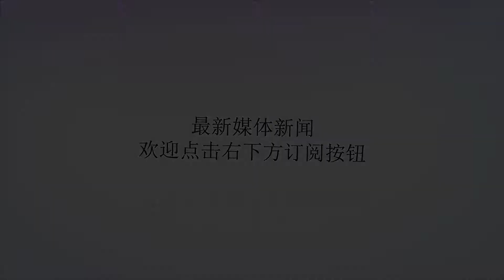孙女高考仅考了47分，爷爷申请查分，查出的结果让爷爷痛哭流涕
谢谢！年过六旬的沈宏伟老人怎么都不相信，孙女沈娟的高考总成绩只有47分，他认为孙女的分数应该统计错了。因为他注意到了，孙女高考前的最后一次模拟考试中，还考了416分。沈宏伟老人找到了沈娟的班主任，班主任也觉得沈娟不应该只考这个分数，于是就建议老人申请查分。沈宏伟在班主任的陪同下，去了市招考办，然后填写了《查分登记表》，注明要查询的科目。然而让沈宏伟老人没有想到的是，查的几门功课并没有问题，更让沈宏伟不解的是孙女在高考中，几乎交的是白卷。这到底是怎么一回事儿呢？还得从沈宏伟老人的家庭谈起。沈宏伟是一个年过六旬的农村老人，原本有一个幸福的家庭，老伴贤惠，儿子能干儿媳孝顺，16年前的一天，儿子开着电动三轮车，带着老伴、儿媳和孙女去走亲戚时，被一辆大货车卷入车轮。儿子儿媳当场死亡，老伴身受重伤，2岁的孙女在出车祸发生的那一瞬间，被儿媳抛出去了，捡回一条小命。虽然老伴最终保住的性命，但却失去了双腿，而且因为车祸时受到了刺激，头脑也变得不清醒。此后，沈宏伟一边照顾瘫痪在床、头脑不清醒的老伴，一边抚养年幼的孙女。因为当初事故的主要责任在沈宏伟的儿子，最终家里并没有获得多少赔偿金。因而沈宏伟一家人的日子，一直过得很艰辛。为了一家人的生活，沈宏伟不得不想着各种办法挣钱，即便如此，家里也仅仅能维持不饿肚子。孙女沈娟看到爷爷每天那么累，小小年龄就非常懂事，帮助爷爷照顾瘫痪在床的奶奶。沈娟读初中时，成绩还是不错的，能够在班上排到前10名，还被市一所重点高中提前录取。进入高中后，沈娟的家庭状况越来越差，尤其是奶奶三天两头住院，家里的经济状况可想而知。爷爷为了这个家，没日没夜的干活，白天在外打工，夜里还拾荒挣钱，奶奶只能交给邻居的大婶照顾，爷爷每个月象征性的支付给邻居500块钱。